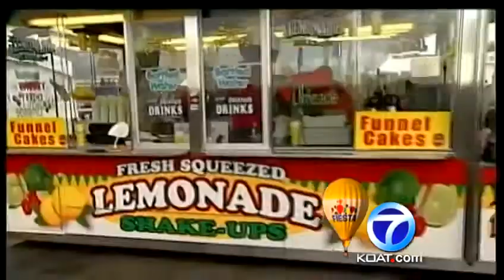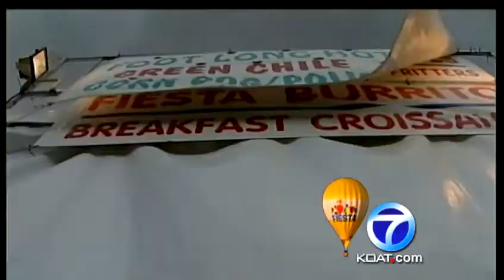Balloon Fiesta windy weather